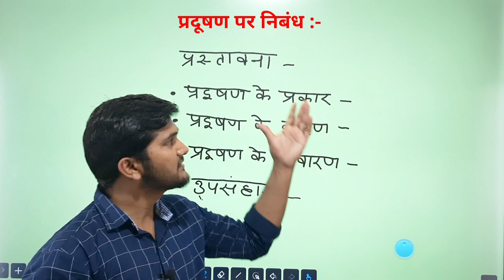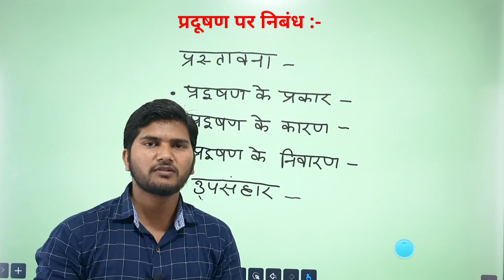प्रदूषण पर निबंध लिखना सीखे ।